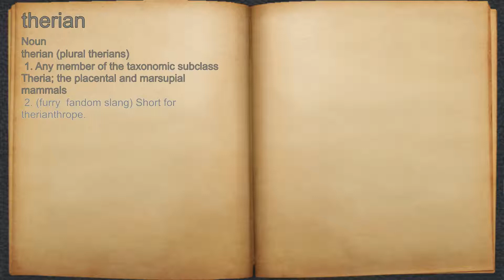What does therian mean?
A spoken definition of therian.

Intro Sound:
Typewriter - Tamskp